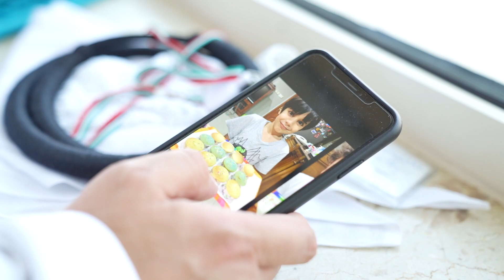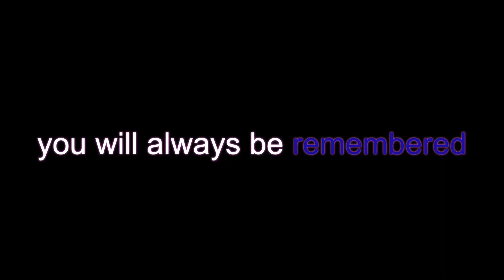Dr. Ahmed Al-Numairy interview June 2020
Dr. Ahmed Al-Numairy last interview May 2020 sharing his experience fighting the pandemic as a surgeon working with ICU patients